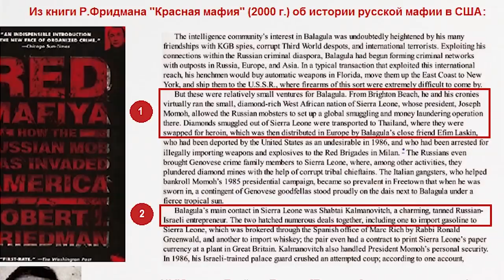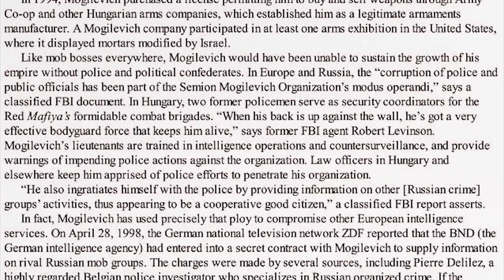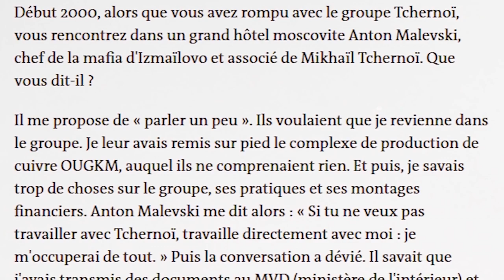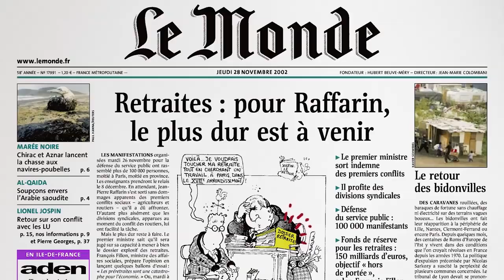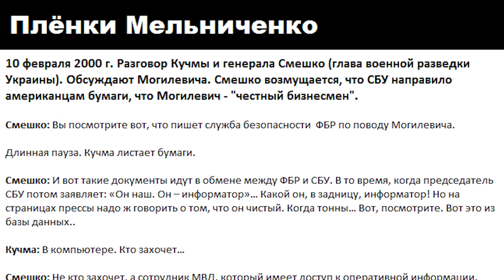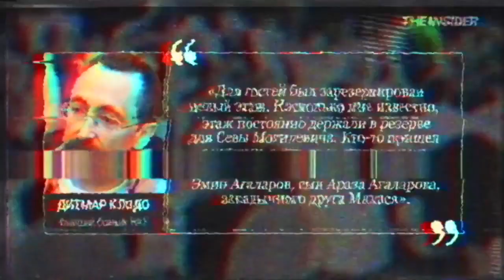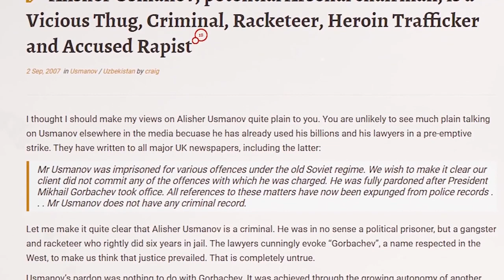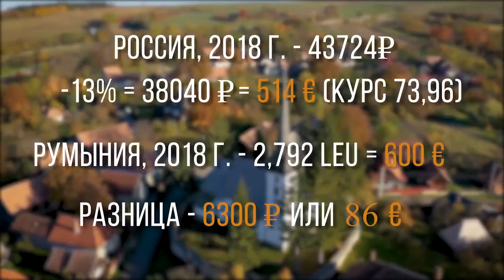Братва - Путин - Калманович и т. п.